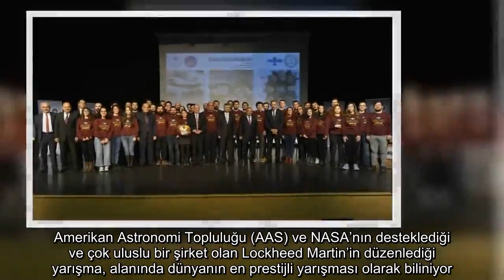Türk Mühendislik Öğrencilerinin Geliştirdiği Uydular NASA’nın Yarışmasına Gidiyor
ODTÜ, Çankaya ve Başkent Üniversitelerinin mühendislik bölümü öğrencileri, NASA destekli model uydu yarışması CanSat’ta ilk 40 arasına girerek Türkiye’yi temsil edecek.
ODTÜ, Çankaya Üniversitesi ve Bülent Ecevit Üniversitesi ve Başkent Üniversitesi’nden öğrenciler tarafından geliştirilen uydular, CanSat yarışmasında ön elemeyi aşarak finale kalmayı başaran 40 üniversite arasına adını yazdırdı. Amerikan Astronomi Topluluğu (AAS) ve NASA’nın desteklediği ve çok uluslu bir şirket olan Lockheed Martin’in düzenlediği yarışma, alanında dünyanın en prestijli yarışması olarak biliniyor.
Türk üniversite öğrencilerinin uydu prototipleri finalde Teksas’tan uzaya fırlatılacak. Dünya genelinde 100’den fazla üniversitenin katıldığı bu yarışmada bu yılın konusu kontrollü iniş idi. Öğrencilerin prototipleri 1 kilometre yüksekliğe fırlatıldıktan sonra roketten ayrılıp, paraşütle yere pasif iniş gerçekleştirecek.

Çankaya Üniversitesi ekibi, bu yarışmada elde edilen başarının hem prestij hem de tecrübe açısından çok önemli olduğunu belirterek, öğrencilerin bu başarıyı özgeçmişlerinde ilk sıraya yazabileceklerini söylüyor.

ODTÜ Göksat Uzay Takımı da yarışmaya katılacak. ODTÜ takımının lideri olan Mücahit Taşdemir, amaçlarının finalde Türkiye’ye 1.liği getirmek olduğunu söyledi.

Başkent Üniversitesi Mühendis Fakültesi’nde kurulan Model Uydu Topluluğu Parsy-Can da yarışmaya katılacak.

BEÜ’den yarışmaya katılan ve geçtiğimiz yıl finalde 2. olan ekip, bu yıl hedeflerini şampiyonluk olarak açıkladı. Zonguldak’taki üniversitenin ekibi üç yıldır üst üste finale çıkıyor.
Türkçesi ‘kutu uydu’ ya da daha ziyade ‘konserve uydu’ olan bu küçük modellere Can Satellite deniyor. Takımların ve yarışmanın ismindeki Can da buradan geliyor.

Yarışmanın finali 14-16 Haziran’da Teksas’ta yapılacak. Yarışmada her yıl öğrencilerden uzay sistemleri tasarlamaları, üretmeleri ve görevi gerçekleştirmeleri bekleniyor.